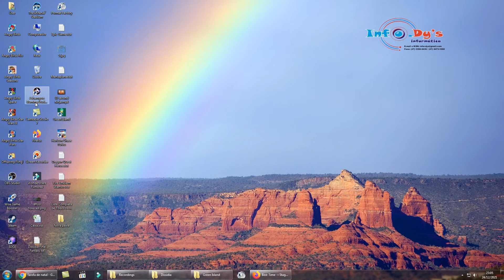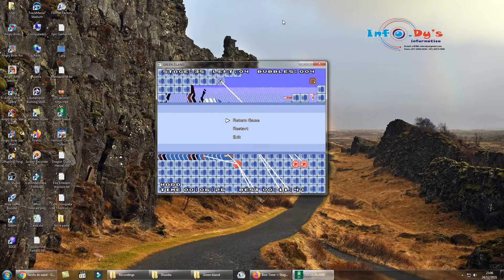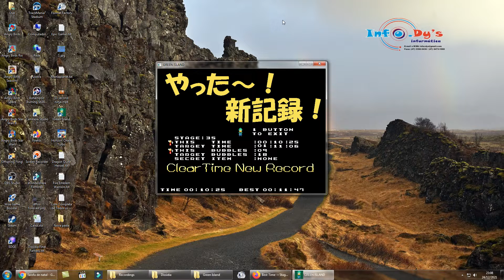PC - Green Island - Stage 4-35 [Time: 10.25]